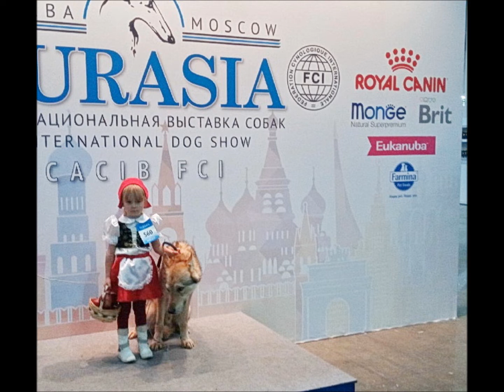Волк и Красная Шапочка - II-2019 .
Vlčak. Волк (Влчак Brian z R.v.) Красная Шапочка-Лиза и братья Саша и Даня - неразлучные друзья. II-2019. Московская обл. Питомник "Мастер нор".